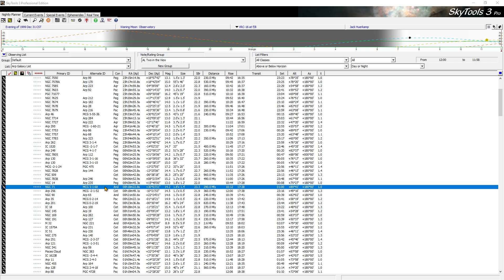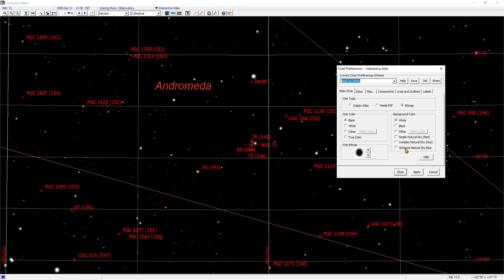ST3 IA Error 3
IA now potting afte3r clicking OK on the error message that pops up.